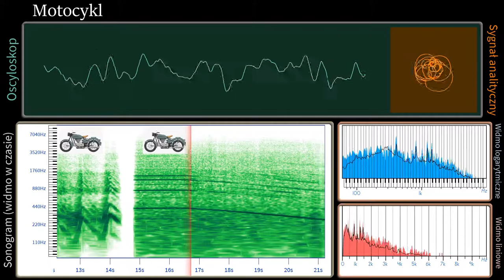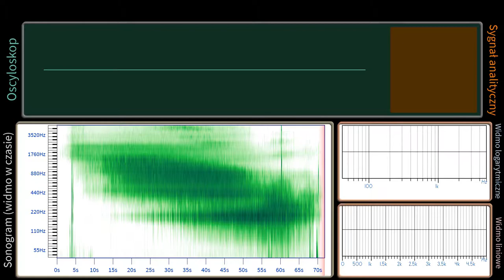Wizualizacja dźwięków: Różne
Dźwięki:
  - skowronek
  - kogut
  - motocykl
  - blender
  - syrena karetki
  - dzwon
  - odkorkowanie butelki
  - gotowanie wody
pokazane:
 - na oscyloskopie, jako funkcja czasu
 - na oscyloskopie, jako sygnał analityczny
 - jako sonogram (spektrogram) - na osi czasu i częstotliwości
 - na spektroskopie - widmo zmieniające się na żywo

Autor: Tomasz Radziszewski

Wykorzystane materiały innych autorów:

1. Skowronek - głos
Alauda arvensis (skylark)
Autor: Guido Gerding
Przycięte

2. Skowronek - zdjęcie
Skylark (Alauda arvensis) with a caterpillar in its beak.
Autor: Daniel Pettersson
Przycięte

3. Kogut - głos 1
Rooster crowing at Port Chalmers, New Zealand
Autor: Benchill
Domena publiczna

4. Kogut - głos 2
Roaster crowning
Autor: Georgethewriter

5. Kogut - zdjęcie:
Sárga magyar kakas
Autor: Lily15
Przycięte

6. Karetka - dźwięk
Z kanału YouTube: Ilm o Fun
Licencja: Free for use
Przycięte

7. Dzwon - dźwięk
Small Church Bells Ring
Autor: Spanac
Przycięte